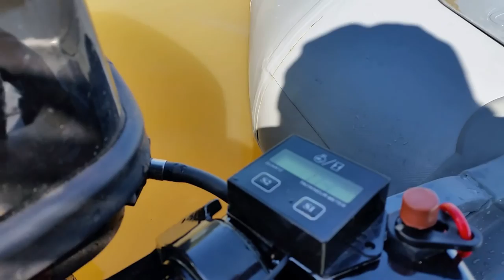Лодочный мотор Golfstream ( Parsun ) T 8 ВМ л.с. и Лодка SILVERADO 30S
Лодка SILVERADO 30S .Лодочный мотор Лодочный мотор T 8 ВМ  л.с. скорость 31 км/ч
Алтайский край Тальменский район озеро Затон.
Golfstream outboard motor ( Parsun ) 8 T HP WM
Altai Krai, Talmensky district lake Creek.